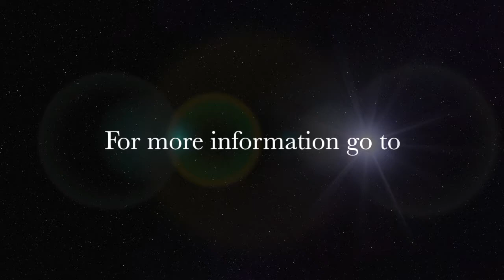Karen Garvey Making Discoveries: Part 3 Look in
Karen Garvey recorded live in Plainview, NY on August 8, 2018.  Part 3 of her "Making Discoveries - The Phases of Enlightenment" series